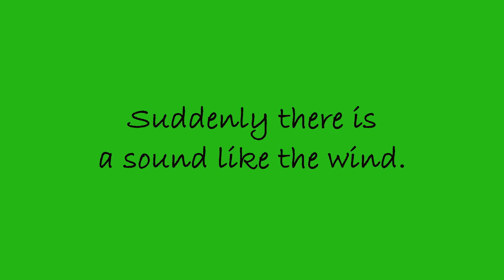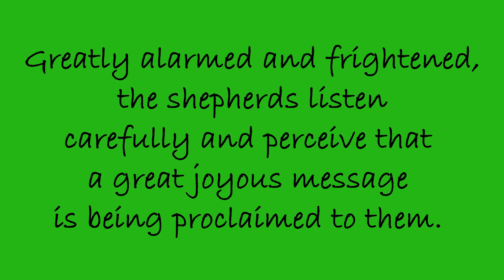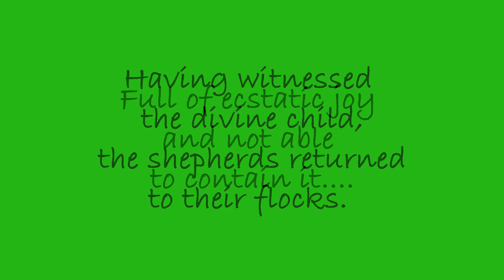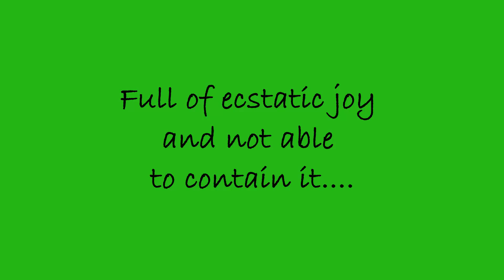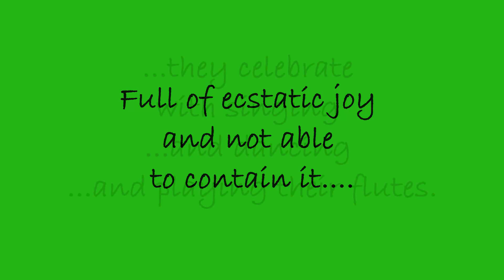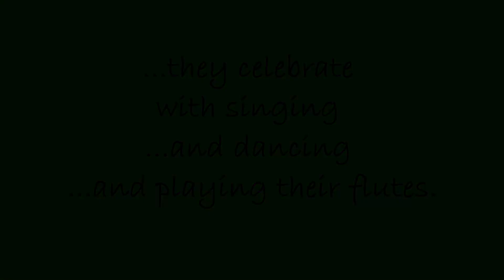Shepherds' Joy © 2019 by Charlene Marchi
A Christmas Piece for SATB Recorders
By Charlene Marchi

Shepherds’ Joy is part of a Christmas Suite of five pieces, entitled “O Come Adore Him” by Charlene Marchi published in 2019 by Lost in Time Press.

© 2019 by Charlene Marchi

Video edit by John Deriberprey